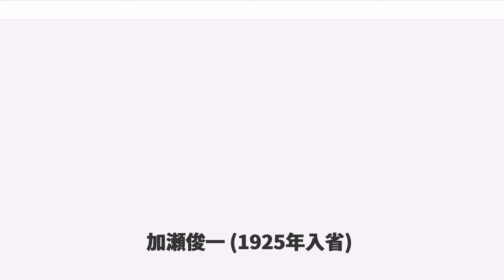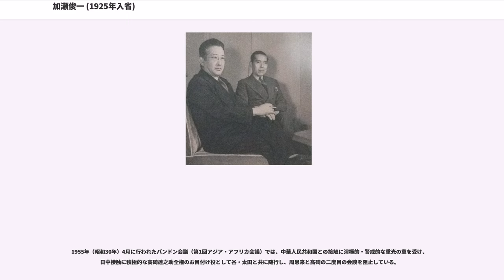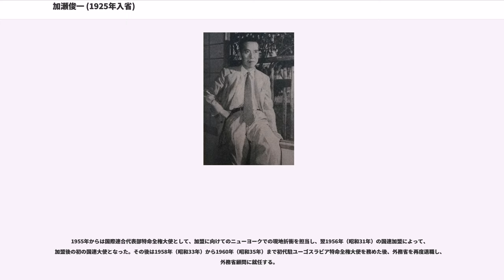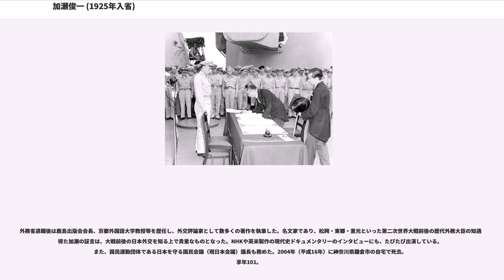加瀬俊一 (1925年入省)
加瀬 俊一（かせ としかず、1903年（明治36年）1月12日 - 2004年（平成16年）5月21日）は、日本の外交官、外交評論家。第二次世界大戦前後に活躍し、国際連合加盟後初の国連大使や外務省顧問、内閣総理大臣顧問などを歴任した。外交評論家の加瀬英明は息子であり、オノ・ヨーコは姪。

終戦時にポツダム宣言受諾の日本政府の決定を連合国側に通知したスイス駐在公使の加瀬俊一（しゅんいち）（1956年死去）とは同姓同名の別人である。外務省内では入省年度が早い（1920年入省）彼と区別するため「小加瀬」とも称された。

1903年（明治36年）に最年少代議士・弁護士・中央大学副学長であった父・喜逸の五男として千葉県に生まれ、東京の芝中学校に入学。その後、東京府立第一中学校（日比谷高校の前身）に転校。東京商科大学（一橋大学の前身）予科を修了し本科に進む。大学では金子泰藏（のちに上智大学教授、賠償庁参与官を経て東京国際大学設立）と交流し、語学クラブでともに学んだ。

東京商科大本科在学中に高等試験外交科試験に合格。同期の試験合格者には曾禰益や根道廣吉がいる。1925年（大正14年）に外務省に入省。1926年に英語研修生としてアメリカへ国費留学し、アメリカ東海岸の名門大学アマースト大学とハーバード大学大学院で学んだ。

外務大臣秘書官、通商局3課長、アメリカ局第一課長、政務局第六課長、大東亜大臣秘書官、政務局第五課長、情報局第三部長・同報道部長を歴任し、東郷平八郎海軍元帥の英語通訳を務めたこともあった。

ヴァイマル共和政末期に在ドイツ日本大使館に勤務し、ヒンデンブルク大統領にも謁見、英語のみならずドイツ語も身に付け、この機会にベルリンの所謂ヴァイマル文化に触れて文学・音楽の造詣を深め、芸術家と親交を結んでいる。（「ワイマールの落日」（光人社）あとがき）　また、1933年（昭和8年）の国際連盟脱退時には松岡洋右全権に随行したほか、1935年（昭和10年）にロンドン海軍軍縮会議へ参加した。

1938年（昭和13年）から1940年（昭和15年）までは在英国日本国大使館に一等書記官として在勤し、首相就任前のウィンストン・チャーチルやロイド・ジョージと親交を持った。また、その後の松岡洋右外務大臣秘書官兼政務第6課長（北米担当）時代の1941年（昭和16年）4月には、ソビエト連邦のモスクワで行われた日ソ中立条約の締結時に随行し、ヨシフ・スターリンやヴャチェスラフ・モロトフとの交渉にも列席している。

高い英語力を持ち、名文家としても知られた。1941年12月の太平洋戦争の開戦は、東郷茂徳外務大臣の秘書官兼政務局6課（北米担当）課長として日米交渉を担当した後に迎えることになる。

第二次世界大戦終結時の1945年（昭和20年）9月2日に連合国軍の戦艦ミズーリ上で行われた降伏文書調印には、重光葵外相、岡崎勝男条約局長らと共に全権団に随行した。同年には報道局報道部長等を経て外務省を退職、外務省参与に就任した。

退職後は『ミズリー号への道程』などの著作を発表する一方、公職追放の後改進党総裁に就任した重光の腹心として行動していたが、重光が外相として第1次鳩山内閣に入閣したことから、同じく重光側近だった谷正之・太田三郎と共に外務省顧問に就任、「重光三羽烏」「重光御三家」などと当時のマスコミで称された。

1955年（昭和30年）4月に行われたバンドン会議（第1回アジア・アフリカ会議）では、中華人民共和国との接触に消極的・警戒的な重光の意を受け、日中接触に積極的な高碕達之助全権のお目付け役として谷・太田と共に随行し、周恩来と高碕の二度目の会談を阻止している。

1955年からは国際連合代表部特命全権大使として、加盟に向けてのニューヨークでの現地折衝を担当し、翌1956年（昭和31年）の国連加盟によって、加盟後の初の国連大使となった。その後は1958年（昭和33年）から1960年（昭和35年）まで初代駐ユーゴスラビア特命全権大使を務めた後、外務省を再度退職し、外務省顧問に就任する。

佐藤栄作と中曽根康弘の両内閣で首相顧問を務め、また晩年の吉田茂にも親しく仕えた。佐藤のノーベル平和賞受賞に向けて鹿島建設の鹿島守之助とともに積極的な...